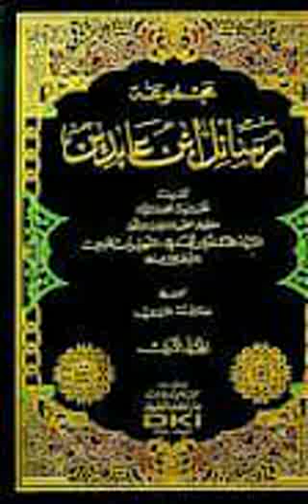CHEIKH MOUSSA NDIAYE répondre aux QUESTIONS 21 février 2021